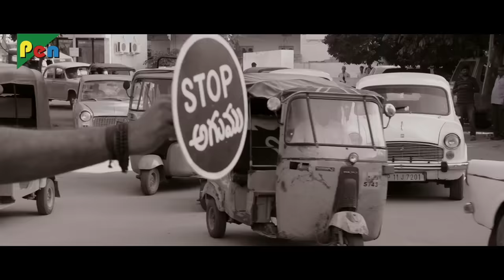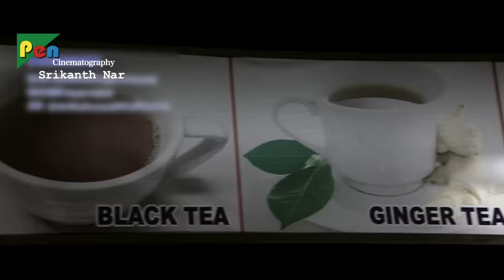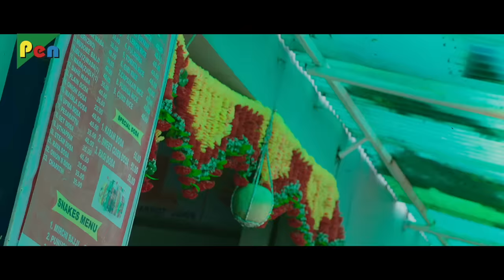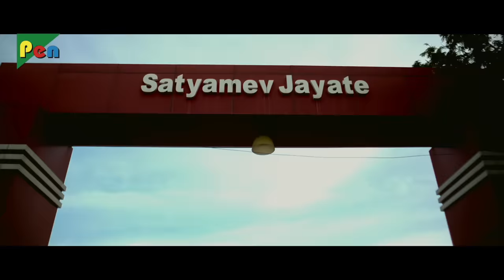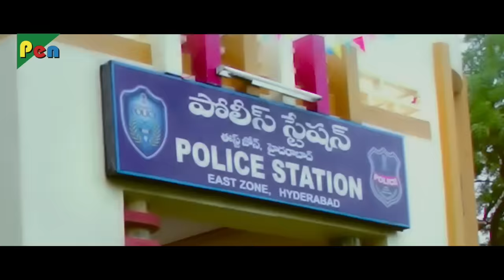Mass Masala (Nakshatram) New Action Hindi Dubbed Full Movie 2019 | Sundeep Kishan, Pragya Jaiswal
Producer: Sajid Qureshi
Star Cast: Sundeep Kishan, Sai Dharam Tej, Tanish, Regina Cassandra, Pragya Jaiswal, Prakash Raj
Written By:  KRISHNA VAMSI
Film Title: NAKSHATRAM
Cinematography: Srikanth Naroj
Edited By: Siva Y. Prasad
Production Company: Sri Chakra Media, Butta Bomma Creations, Win Win Win Creations